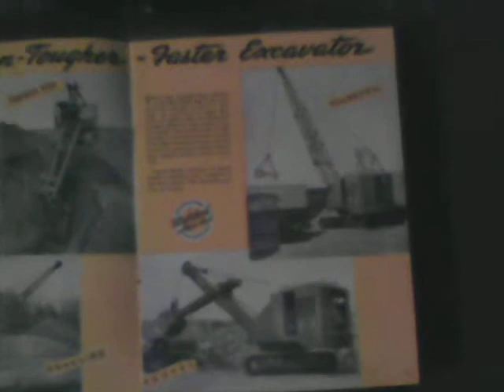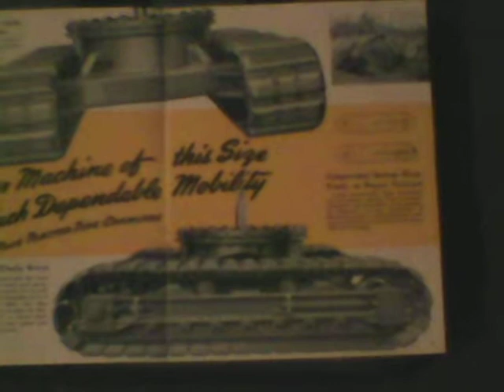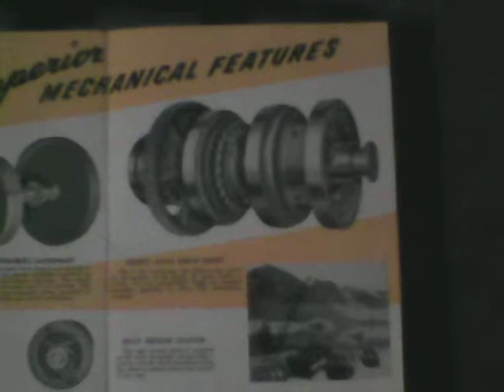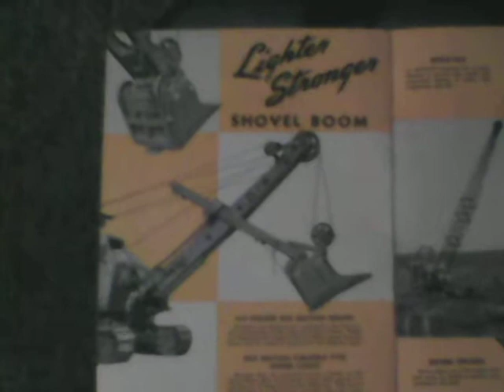1950 P&H 655B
sales brochure